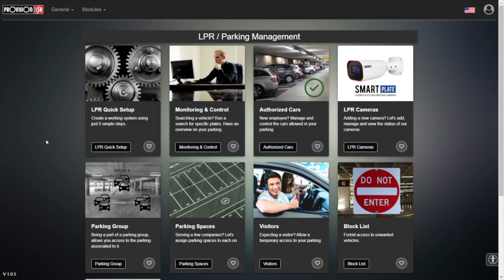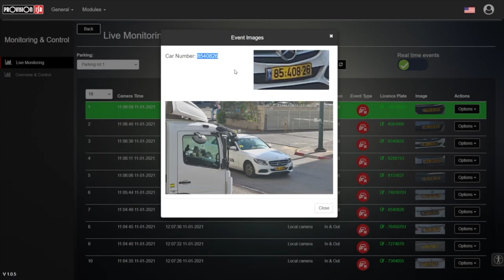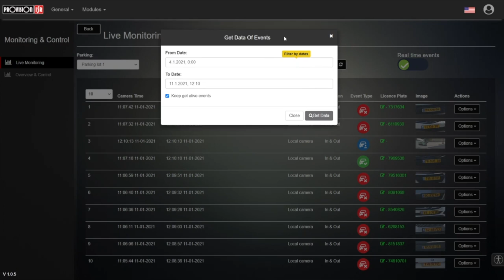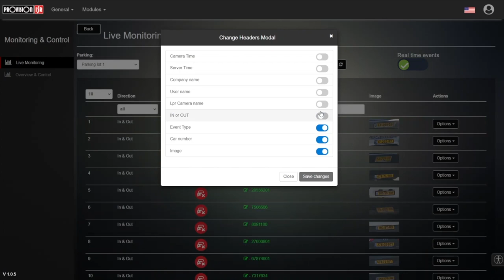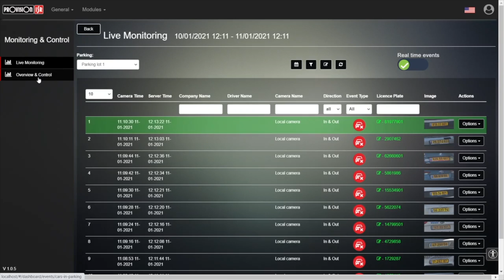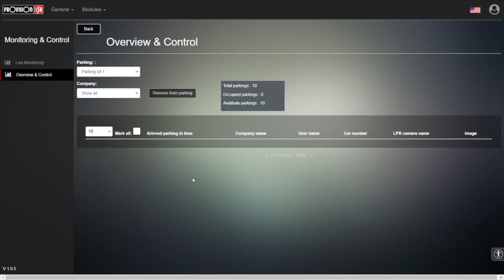Short But Accurate: SHOB Security Management Platform - Monitoring & Control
Provision-ISR "Short But Accurate" videos will teach you something new  in less than 10 minutes! Enjoy!